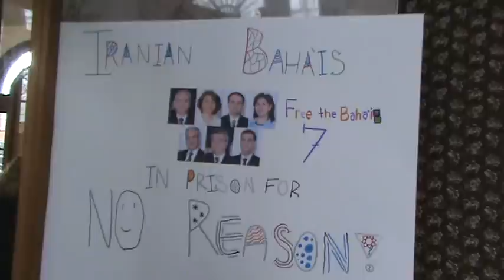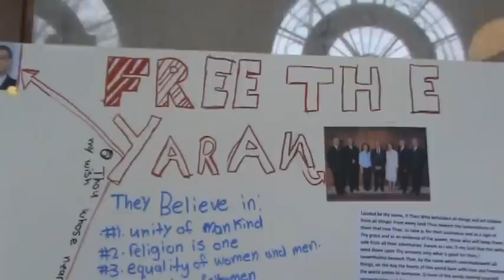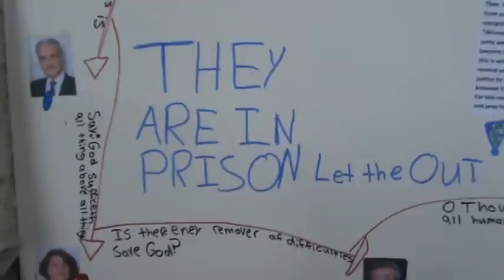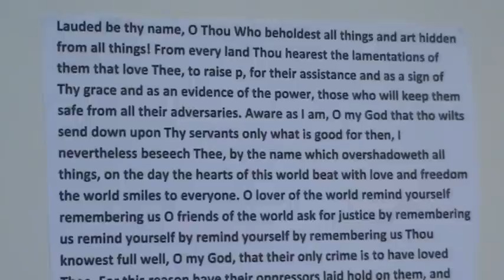Devotions for the Bahá'ís of Iran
A devotional and informational gathering 1-9-2011 in Oregon.

"The true seeker hunteth naught but the object of his quest, and the lover hath no desire save union with his beloved. Nor shall the seeker reach his goal unless he sacrifice all things. That is, whatever he hath seen, and heard, and understood, all must he set at naught, that he may enter the realm of the spirit, which is the City of God. Labor is needed, if we are to seek Him; ardor is needed, if we are to drink of the honey of reunion with Him; and if we taste of this cup, we shall cast away the world."

(Bahá'u'lláh, The Seven Valleys, p. 6)

"The beloved of the Lord must stand fixed as the mountains, firm as impregnable walls. Unmoved must they remain by even the direst adversities, ungrieved by the worst of disasters. Let them cling to the hem of Almighty God, and put their faith in the Beauty of the Most High; let them lean on the unfailing help that cometh from the Ancient Kingdom, and depend on the care and protection of the generous Lord. Let them at all times refresh and restore themselves with the dews of heavenly grace, and with the breaths of the Holy Spirit revive and renew themselves from moment to moment. Let them rise up to serve their Lord, and do all in their power to scatter His breathings of holiness far and wide."

"The most vital duty, in this day, is to purify your characters, to correct your manners, and improve your conduct. The beloved of the Merciful must show forth such character and conduct among His creatures, that the fragrance of their holiness may be shed upon the whole world, and may quicken the dead, inasmuch as the purpose of the Manifestation of God and the dawning of the limitless lights of the Invisible is to educate the souls of men, and refine the character of every living man -- so that blessed individuals, who have freed themselves from the murk of the animal world, shall rise up with those qualities which are the adornings of the reality of man. The purpose is that earthlings should turn into the people of Heaven, and those who walk in darkness should come into the light, and those who are excluded should join the inner circle of the Kingdom, and those who are as nothing should become intimates of the everlasting Glory. It is that the portionless should gain their share of the boundless sea, and the ignorant drink their fill from the living fount of knowledge; that those who thirst for blood should forsake their savagery, and those who are barbed of claw should turn gentle and forbearing, and those who love war should seek instead for true conciliation; it is that the brutal, their talons razor-sharp, should enjoy the benefits of lasting peace; that the foul should learn that there is a realm of purity, and the tainted find their way to the rivers of holiness.

Unless these divine bestowals be revealed from the inner self of humankind, the bounty of the Manifestation will prove barren, and the dazzling rays of the Sun of Truth will have no effect whatever.

Wherefore, O beloved of the Lord, strive ye with heart and soul to receive a share of His holy attributes and take your portion of the bounties of His sanctity -- that ye may become the tokens of unity, the standards of singleness, and seek out the meaning of oneness; that ye may, in this garden of God, lift up your voices and sing the blissful anthems of the spirit. Become ye as the birds who offer Him their thanks, and in the blossoming bowers of life chant ye such melodies as will dazzle the minds of those who know. Raise ye a banner on the highest peaks of the world, a flag of God's favour to ripple and wave in the winds of His grace; plant ye a tree in the field of life, amid the roses of this visible world, that will yield a fruitage fresh and sweet."

('Abdu'l-Bahá, Selections from the Writings of 'Abdu'l-Bahá, p. 9)

The wood design on the wall says God is All-Glorious.